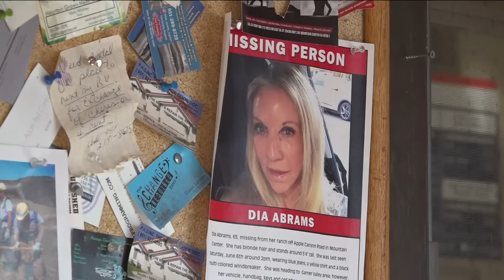New video released of woman who died on ranch near Idyllwild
Newly released cell phone video shows Jodi Newkirk three months before she died under suspicious circumstances in 2021 on a ranch near Idyllwild.

It’s the same ranch where La Jolla millionaire Dia Abrams lived when she went missing in 2020. Abrams was never found.

A photographer recorded the video of Newkirk on Sept. 18, 2021 during a walkaround tour of the Bonita Vista Ranch (known as Cali’s Great Escape).